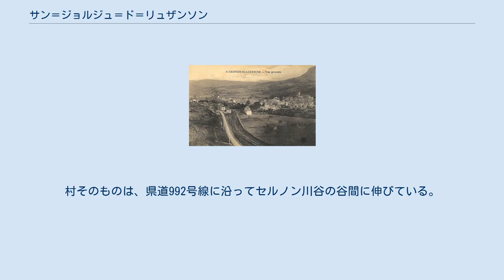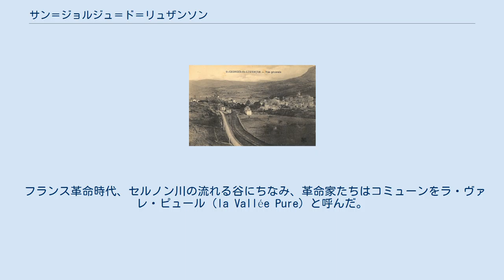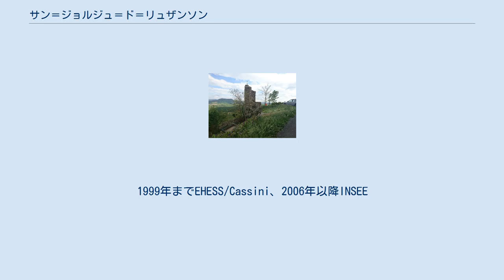サン＝ジョルジュ＝ド＝リュザンソン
サン＝ジョルジュ＝ド＝リュザンソン （Saint-Georges-de-Luzençon、オック語:Sent Jòrdi）は、フランス、オクシタニー地域圏、アヴェロン県のコミューン。
 20世紀初頭に撮影されたサン＝ジョルジュ＝ド＝リュザンソン コミューンの管轄地域は、中央高地の南部の一部を具象化している。
村そのものは、県道992号線に沿ってセルノン川谷の谷間に伸びている。
市街地の中心は、古い要塞の形をした中世の石造りの建物で構成されている。
後世に建設された目抜き通りは、コミューン全ての商店が集まっている。
村の大部分は、現代では典型的な、分譲化された一戸建て住宅で構成されている。
最寄りの町ミヨーからおよそ10km離れているが、村はミヨーとサンタフリクの中間にあって、さらにロックフォール＝シュル＝スールゾンの工場に近いため、家族世帯をひきつける要因となっている。
 サン＝ジョルジュ＝ド＝リュザンソン駅は、ベジエ-サン＝シェリ＝ダプシェ間およびベジエ-クレルモン＝フェラン間を走るアンテルシテの列車が運行しており、TERラングドック＝ルシヨンの列車がベジエおよびサン＝シェリ＝ダプシェ、ミヨーの各駅の間を往復し、TERミディ＝ピレネーの列車がトゥルヌミール-ロックフォール駅からミヨー駅、サン・ロム・ド・セルノン、セヴェラック＝ル＝シャトーの各駅間を往復している。
 サン＝ジョルジュ＝ド＝リュザンソンは、かつてサン＝ジョルジュ・ド・ヴァルセレナ（Saint-Georges de Valserena）と呼ばれていた。
このドメーヌは、ロデーズ司教とトゥールーズ伯の間で交換された。
 ドメーヌは16世紀にラス・リブの新教徒たちによって、その後17世紀にはロアン公爵によって破壊された。
 フランス革命時代、セルノン川の流れる谷にちなみ、革命家たちはコミューンをラ・ヴァレ・ピュール（la Vallée Pure）と呼んだ。
 2016年時点のコミューン人口は1621人で、2011年時点の人口より7.07%増加した。
1999年までEHESS/Cassini、2006年以降INSEE